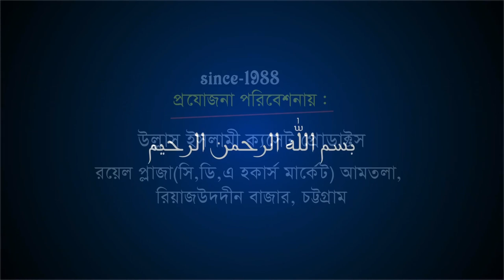রাঙ্গামাটিতে ২০২০সালের সেরা ওয়াজ | Syed Mufti Hassan Al Azhari | Bangla Waz | Ullash Icp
Linkdin Link